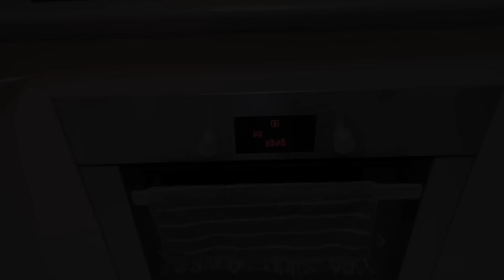MASAK AYAM BAKAR OVEN, TUMIS KANGKUNG, SAMBAL DAN LALAPAN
RESEP AYAM BAKAR OVEN
BAHAN :
- 2 kg Ayam Potong
- 1 Jeruk Nipis
( Lumuri ayam dengen perasan peruk nipis diamkan selama 15 menim lalu cuci bersih )
- Air Secukupnya

BUMBU HALUS :
- 15 Siung Bawang Putih
- 10 Siung Bawang Merah
- 6 Butir Kemiri
- 1 Ruas Jari Jahe ( Atau 1 sdt Bubuk Jahe )
- 1 Ruas Kunyit ( Atau 1 1/2 sdt Bubuk Kunyit )
- 1 1/2 sdt Bubuk Merica
- 1 1/2 sdt Bubuk Ketumbar
- 1 sdt Bubuk Jinten
- Serai 1 batang
- 2 sdt Garam

BUMBU LAIN :
- Laos Memarkan
- Gula Jawa Secukunya atau Sesuai Selera
- Kecap Manis 3 sdm atau Secukupnya
- Asam 1 sdt ( Optional )

OLESAN AYAM BAKAR :
- Sisa Kaldu Rebusan Ayam
- 3 sdm Kecap Manis

CARA MEMASAK AYAM BAKAR :
- Panaskan minyak diwajan lalu tumis bambu halus beserta laos, daun jeruk dan daun salam hingga matang
- Jika bumbu sudah matang tuangkan air
- Masukan garam, gula, asam dan kecap
- Masukkan ayam dan masak hingga matang dan empuk  ( masak dengen api sedang dan pastikan koreksi rasa )
- Tata ayam di loyang panggang lalu olesi dengan olesan ayam
- Masak ayam di oven selama kurang lebih 30 menit dengan suhu 170 derajat celsius
- Sajikan dengan nasi, lalapan dan sambal sesuai selera